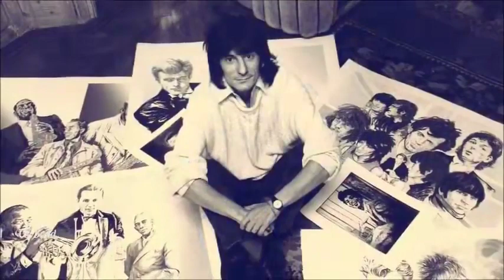The Rolling Stones ~ When I Call Your Name 🎸🎶